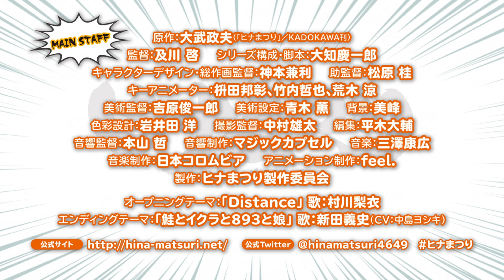TVアニメ「ヒナまつり」第2弾PV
ヤクザ×サイキック少女のアーバンライフ・コメディー！
TVアニメ「ヒナまつり」、2018年4月6日(金)から放送開始！

【INTRODUCTION】
芦川組を支える若きインテリヤクザ、新田義史は大好きな壺に囲まれ、悠々自適な独身生活を送っていた。ところがある日、謎の物体に入った少女ヒナがやってきたことで生活が一変。念動力が使えるヒナに脅され、同居を余儀なくされてしまったのだ！
暴走しがちなヒナは組関係でも学校でもやりたい放題。頭を抱える新田だが、気のいい性格が災いしていつも面倒を見る羽目に。一体、この生活はどうなってしまうのか？

お人好しなアウトローと気ままなサイキック少女の危険で賑やかな日常が始まる！

【ON AIR】
AT-X：4月6日から 毎週金曜日21：00〜
リピート放送：4月8日から 毎週日曜日23：00〜
　　　　　　　4月9日から 毎週月曜日13：00〜
　　　　　　　4月11日から 毎週水曜日29：00〜
TOKYO MX： 4月6日から 毎週金曜日25：40～
テレビ愛知：4月7日から 毎週土曜日25：50～
KBS京都：4月6日から 毎週金曜日25：40～
サンテレビ：4月8日から 毎週日曜日24：30～
TVQ九州放送：4月8日から 毎週日曜日26：35～
BS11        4月7日から 毎週土曜日27：00～

ひかりTV、dTVチャンネルにて4月6日から 毎週金曜日23：00〜特別先行配信も決定！

【CAST】
ヒナ：田中貴子
新田義史：中島ヨシキ
アンズ：村川梨衣
三嶋 瞳：本渡 楓
詩子：日笠陽子
マオ：小澤亜李
若頭：小山剛志
サブ：河西健吾

【STAFF】
原作：大武政夫「ヒナまつり」(KADOKAWA刊)
監督：及川 啓
シリーズ構成・脚本：大知慶一郎
キャラクターデザイン・総作画監督：神本兼利
助監督：松原 桂
キーアニメーター：枡田邦彰、竹内哲也、荒木 涼
美術監督：吉原俊一郎
美術設定：青木 薫
背景：美峰
色彩設計：岩井田 洋
撮影監督：中村雄太
編集：平木大輔
音響監督：本山 哲
音響制作：マジックカプセル
音楽制作：日本コロムビア
アニメーション制作：feel.
製作：ヒナまつり製作委員会

【MUSIC】
オープニングテーマ：「Distance」　歌：村川梨衣
エンディングテーマ：「鮭とイクラと893と娘」　歌：新田義史(CV:中島ヨシキ)